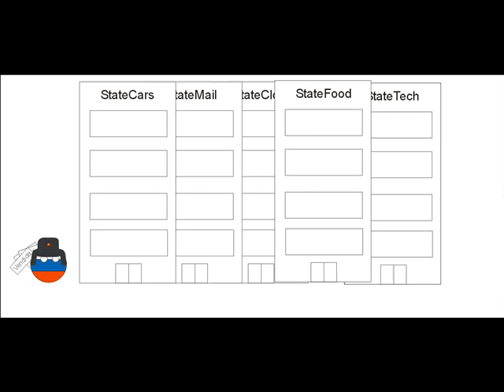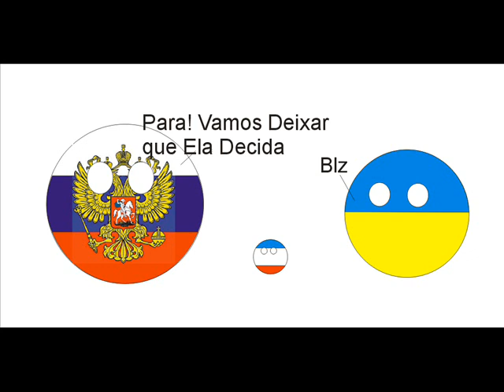Meu Primeiro CountryBall: Russia Após o Fim da URSS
Possiveis Erros Históricos, Meu Primeiro Video de CountryBall! Por Isso Tá uma Bela Porcaria ;-;
Trilha: Hino da Russia (Agradecimentos ao Canal: O Eslavo!)